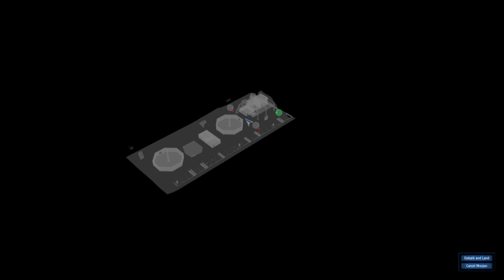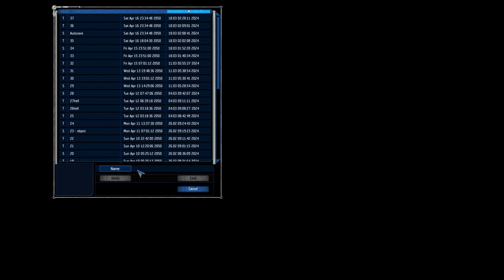UFO Aftershock : Cultist clerics are packing...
Take a trip down to memory lane, and see if the games were as good as we remember them.